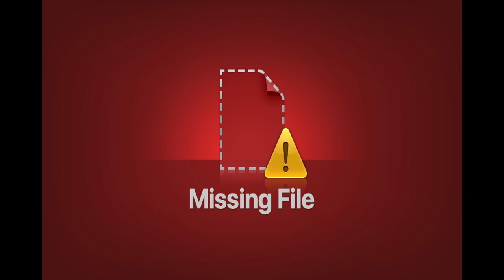Callanan World War II veteran U.S. Marine Corps Natick Veterans Oral History Project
Dan Callanan left Malden Catholic in February 1943 to join the Marine Corps, because his father had served with the Marines during World War I. Callanan would be trained as an aerial photographer, and would serve in North Carolina, Florida and at Midway Island in the Pacific Theater.